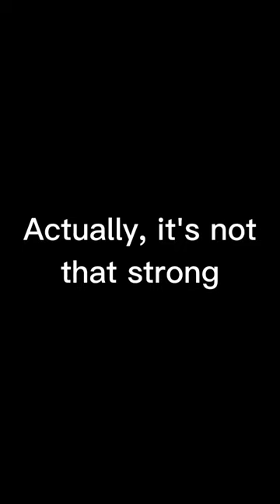Top 3 Buddha Glitches and Bugs | Blox "Bugs" Update 18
© Bản quyền thuộc về mình @Noel-Famille
© Copyright by @Noel-Famille   ☞ Do not Reup